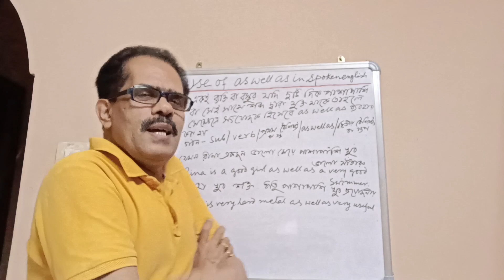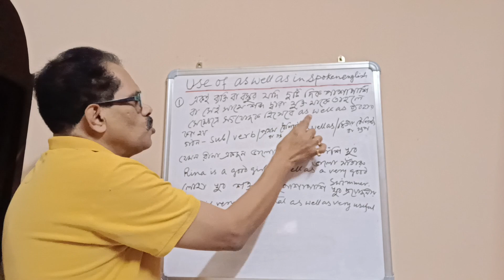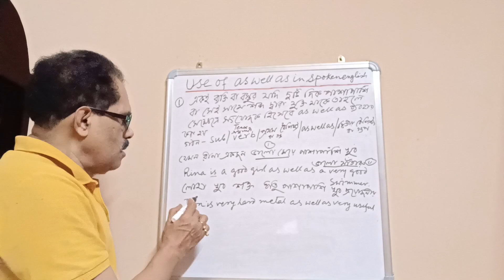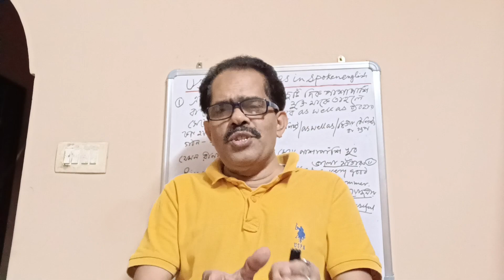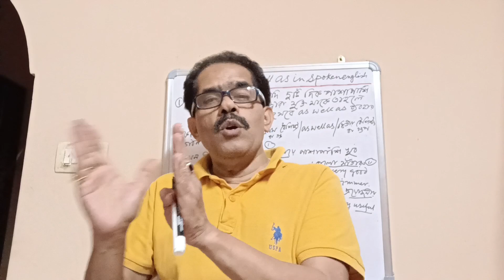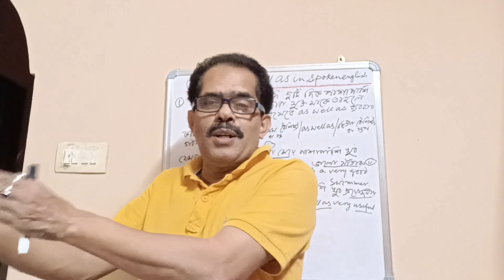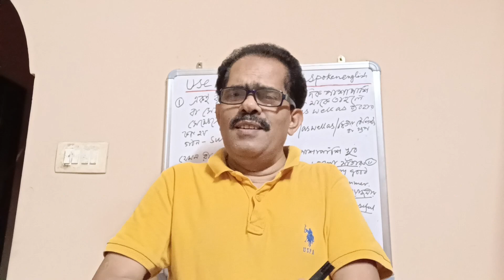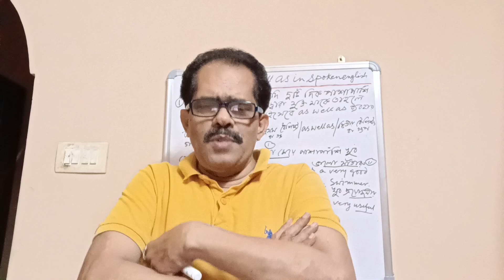how to speak english fluently||how to learn english||how to speak english with structure||bmsir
Hello , I am BM sir. I have explained how to speak english fluently and how to learn english with structure through this video.Moreover I have explained how to use as well as in spoken english.